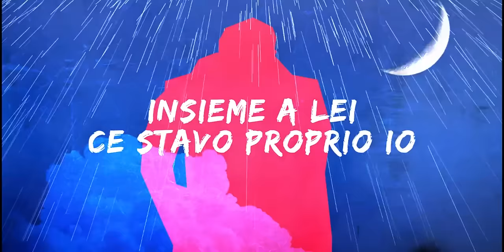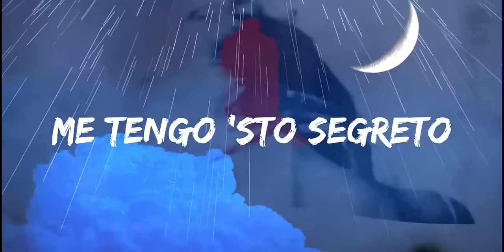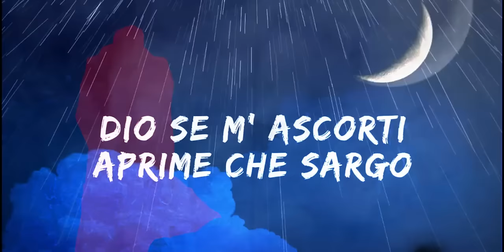PIOTTA - Lella...e poi (VISUAL)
PIOTTA - Lella...e poi
(E. De Angelis - S. Gicca Palli - E. Giuliani - rap: T. Zanello)
Publishing: Universal Music

Prodotto da Piotta & F. Santalucia
Pianoforte: F. Santalucia
Mix/mastering: E. Rubbi
Visual Art: M. Fantauzzi

Si ringraziano: A1, Nextpress, Siedas, Universal Italia.
Alessandra, Cristiano e tutto lo staff de La Grande Onda